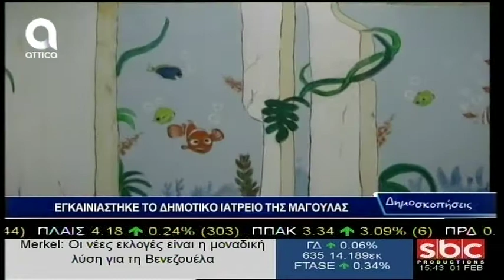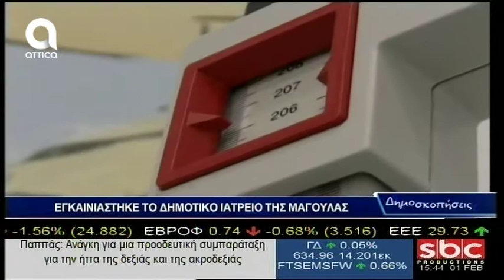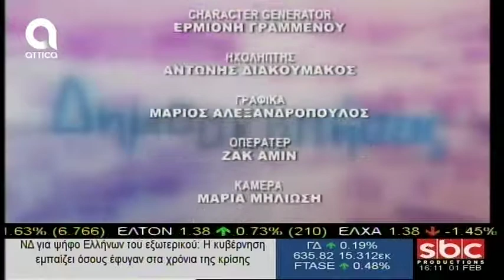ΔΗΜΟΣΚΟΠΗΣΕΙΣ 01.02.2019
ΔΗΜΟΣΚΟΠΗΣΕΙΣ ATTICA TV ΜΕ ΤΟΝ ΓΙΩΡΓΟ ΛΑΙΜΟ